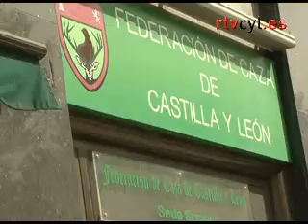La caza, en el punto de mira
En la última década, el número de cazadores se ha reducido en  35.000.